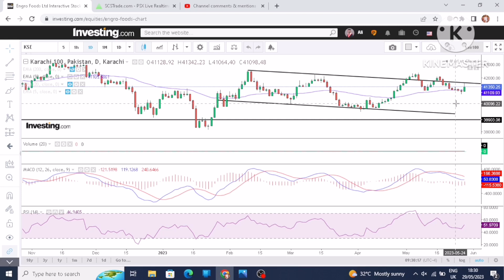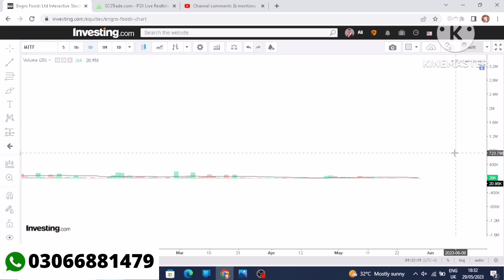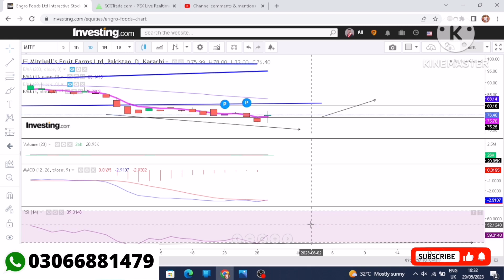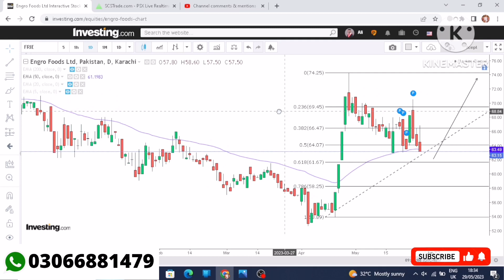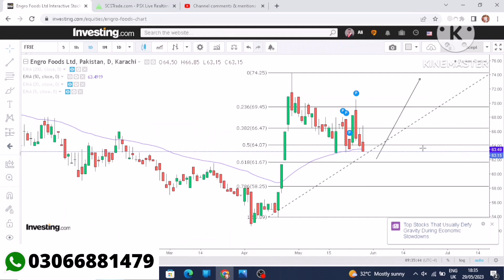psx & kse100 technical analysis by gharera trading for ksestocks E75 |MFFL|FCEPL|stockmarket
psx analysis
psx today
baba jee psx
pakistan stock market
chart pattern
pakistan stock exchange today
gharera trading
pakistan stock market